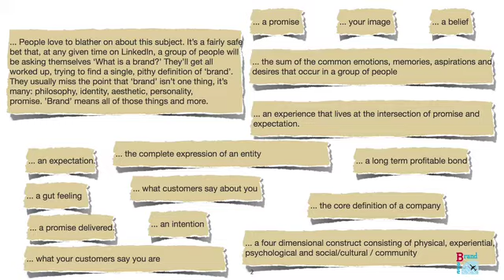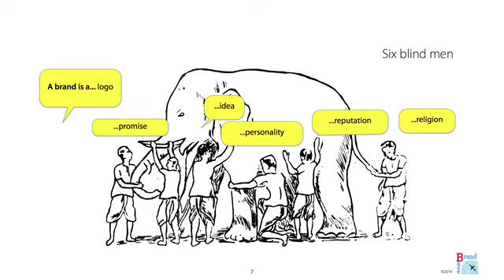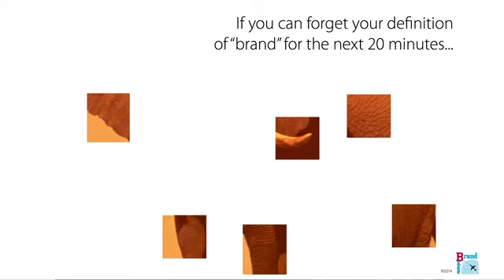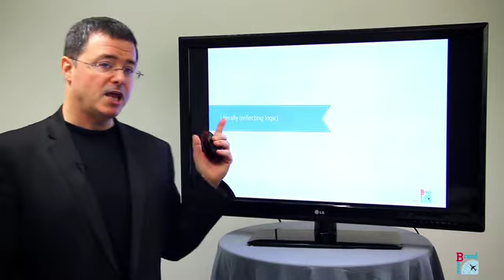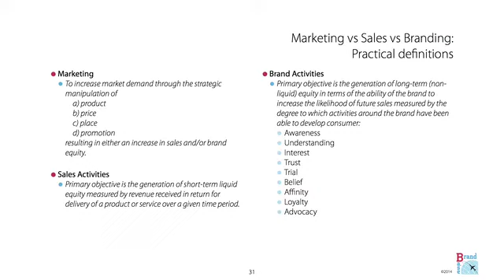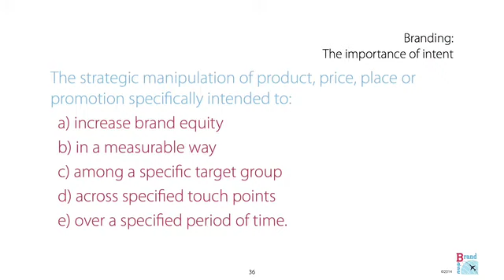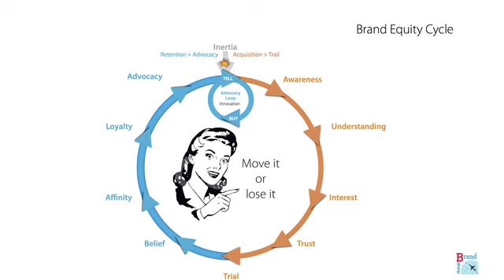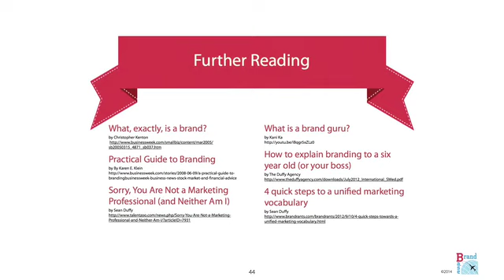Brands & Branding Online with Sean Duffy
Here we'll look at one of the most challenging problems in brand management - defining exactly what a brand is. We'll discuss branding, the activity of working with that brand and managing it, and lastly the objective of branding; brand equity.
This lecture is part of the course Internet Marketing, Brands and Consumers at Lund University.
Get the full lecture transcript here: goo.gl/TOBpRH